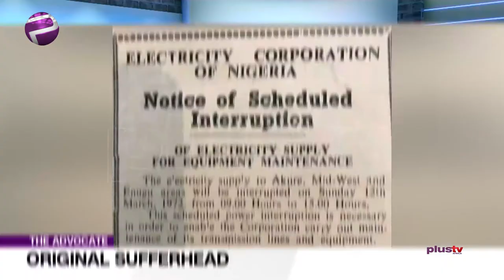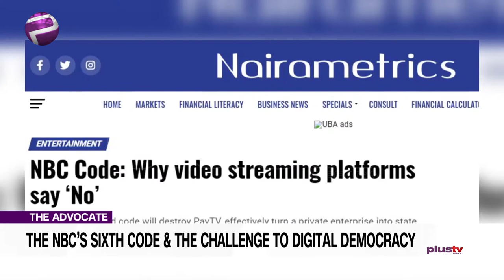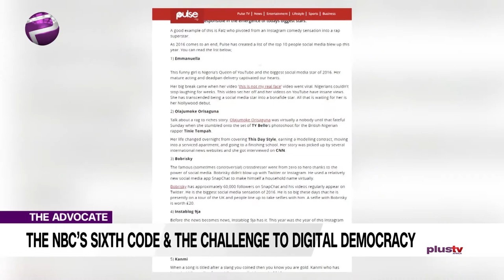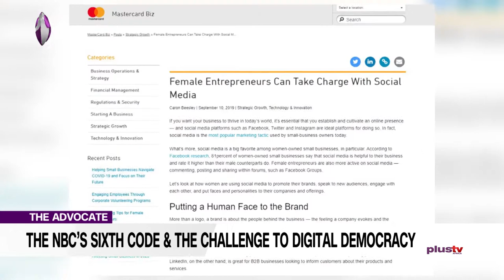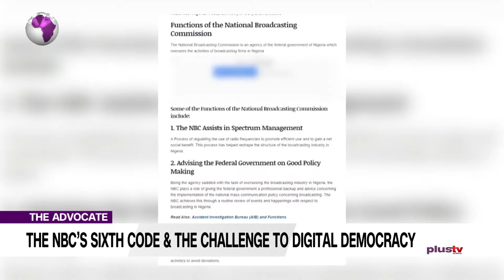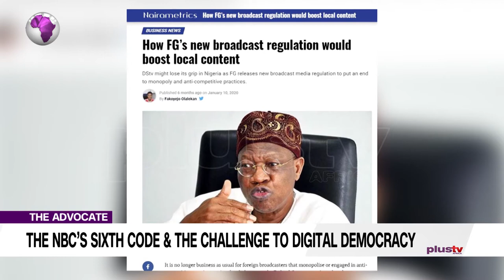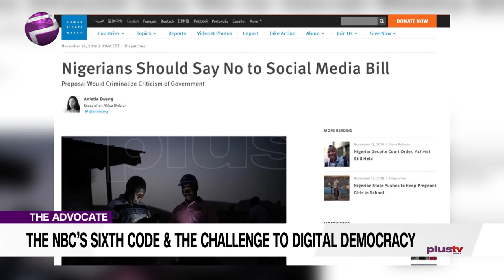The Embarrassment And Challenges With Digital Media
Welcome to The Advocate. As usual, the advocates are diagnosing problems as well as proffering solutions. This week we’re pointing to truths right under our noses.

Whereas Treasure is saying that the NBC should get real and not embark on a fools errand. Direct enough for you?